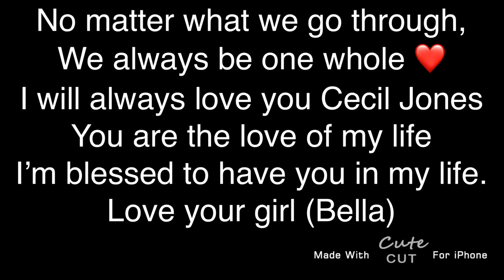Love poem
Dedicated to my boyfriend Cecil, the perfect boyfriend anyone can have. I love you babe with all my heart to the moon and back you are my life. ❤️💚